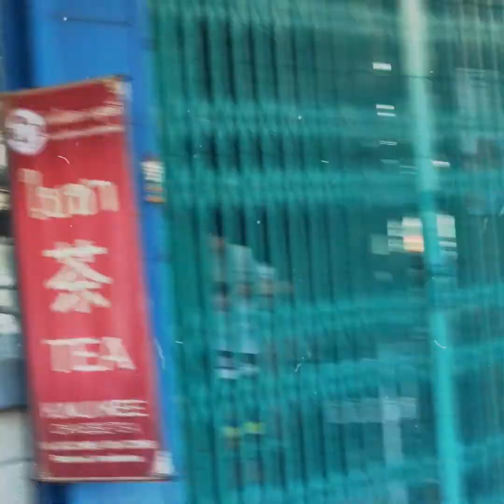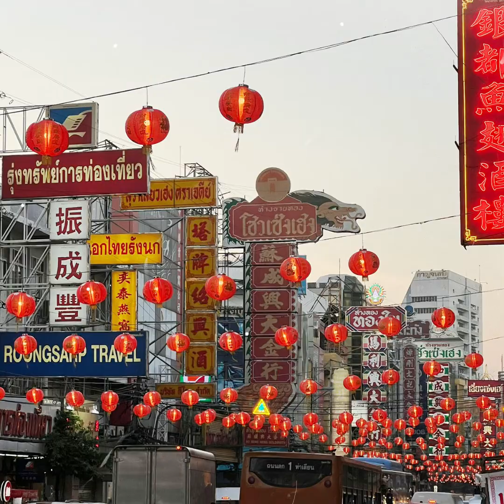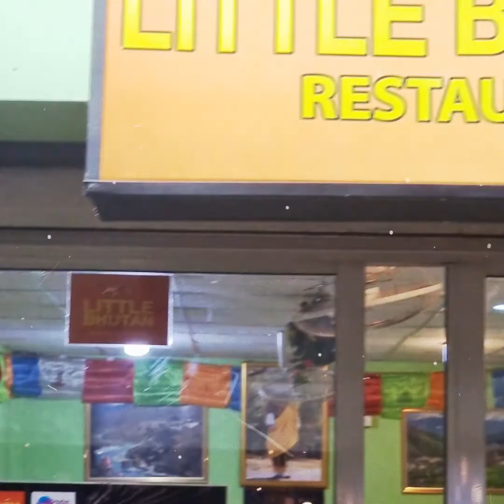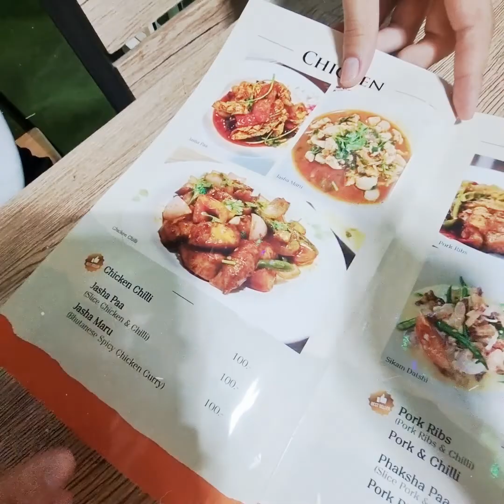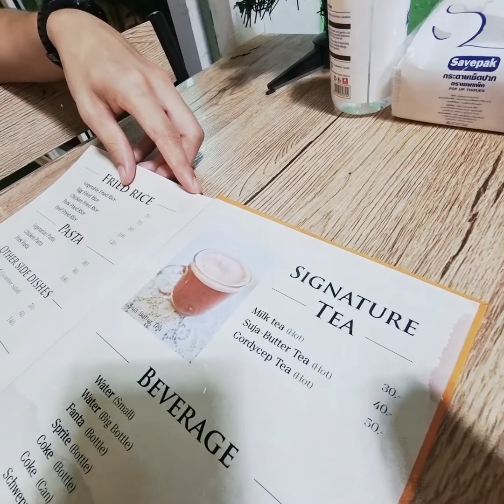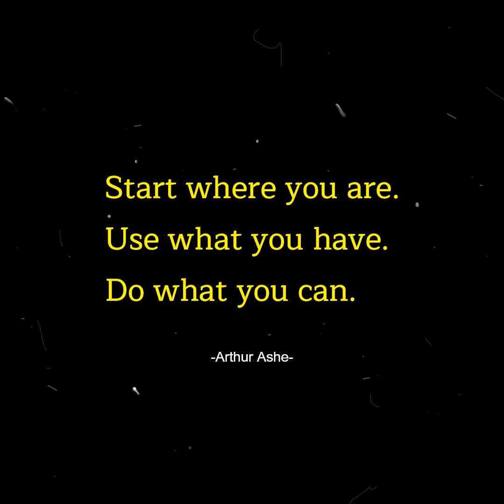EP.02 I City Run - Distance 9.32 km. I ครั้งแรกกับอาหารภูฏาน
ใกล้เทศกาลตรุษจีนแบบนี้ เลยอยากวิ่งไปซึบซับบรรยากาศกันซักเล็กน้อย ไปดูสิงโต กายกรรมต่อตัว และโคมไฟสีแดงที่เยาวราช ตบท้ายด้วยการไปลองกินอาหารภูฏานครั้งแรก
- วนยังไงก็ได้ ขอระยะไม่เกิน 10 กิโลเมตร
- เริ่มจากที่ร้าน Runnercart และไปจบที่ร้าน Little Bhutan